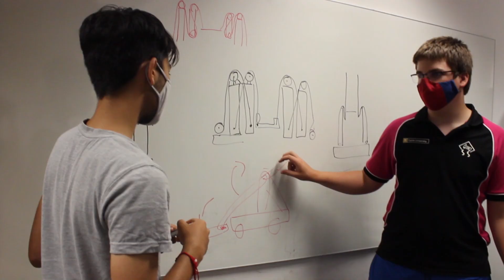Curtin FRC Robot in 3 Days 2022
Team 4788 - Can't Control, Robot in 3 Days Highlights and behind the scenes for a Power Up! inspired challenge in 2022.